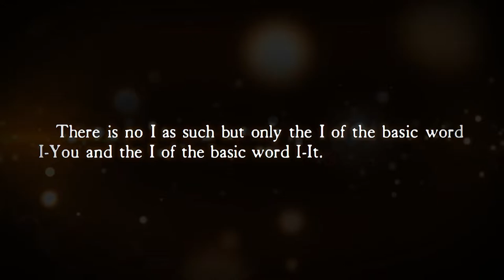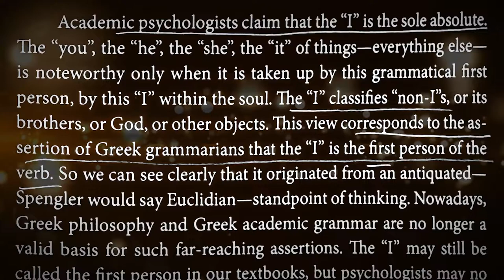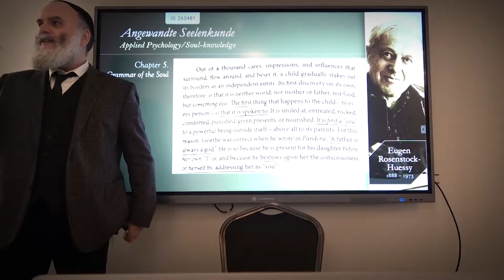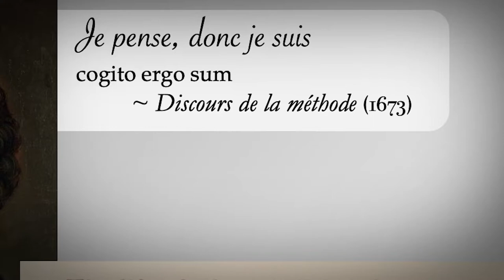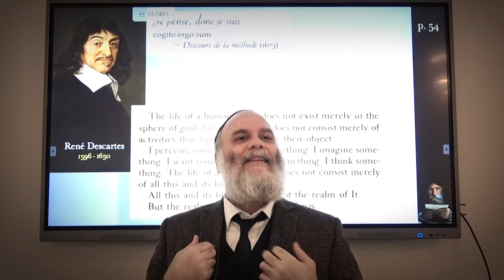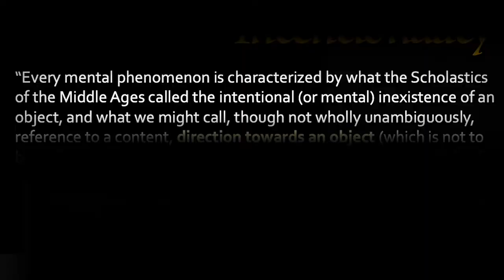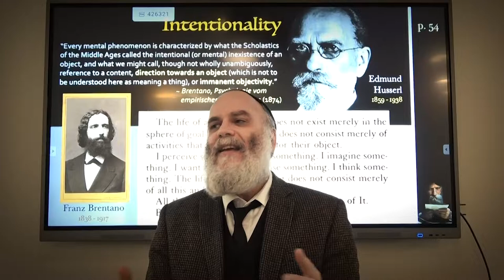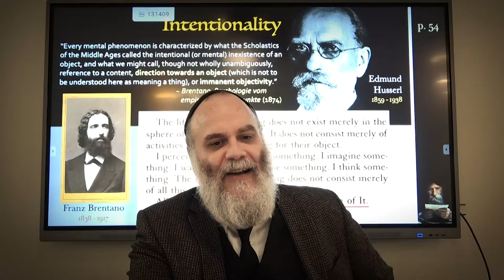Martin Buber's "I and Thou" | pages 54 - 55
Martin Buber's grammatical thinking vis-à-vis Rosenstock-Huessy, Descartes and Husserl. Debunking the classical primacy of the "I."